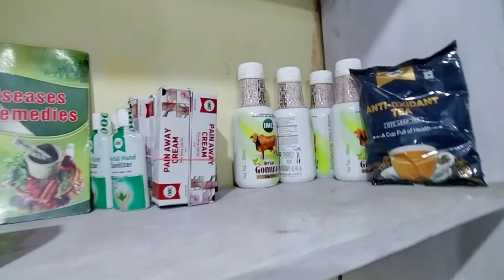Gandhi mela Koirure Ayukta😂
Soniya Ningthouja Vlog 🌼